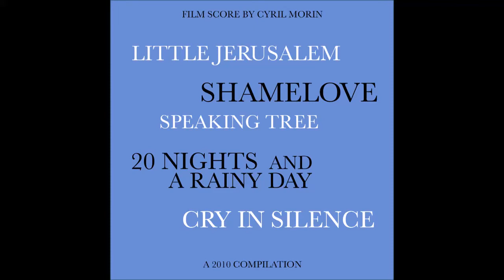Cyril Morin - A 2010 Compilation Films Score